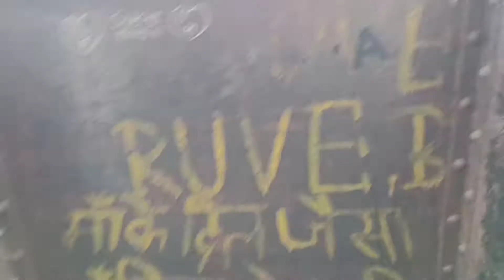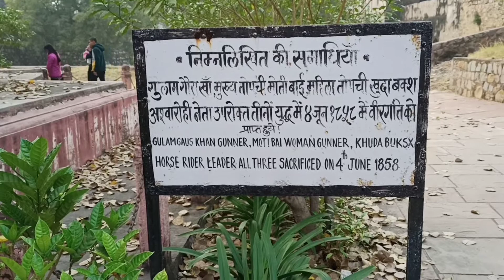JHANSI FORT | GULAM GAUS KHAN | GUNNER | PART 5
Rani was accompanied by her brave warriors, some of them were Gulam Gaus Khan, Dost Khan, Khuda Baksh, Lala Bhau Bakshi, Moti Bai ...

Captain Ghulam Ghaus Khan of Rawalpindi District, Pakistan was an Indian freedom fighter belonging to the famous Khatar Khan family